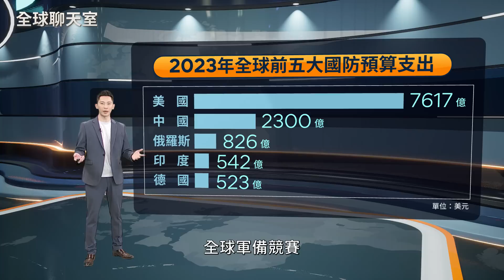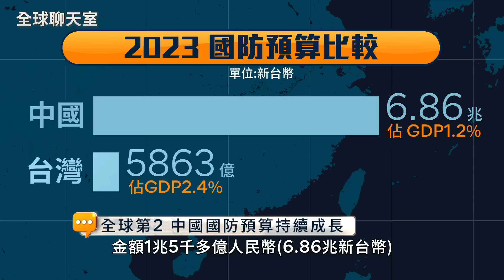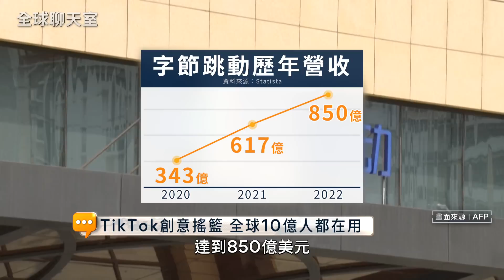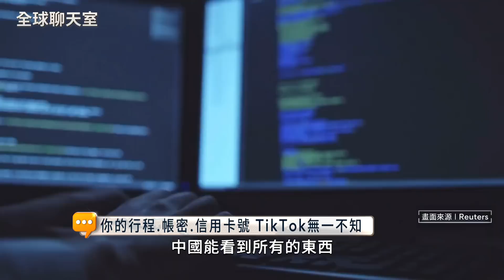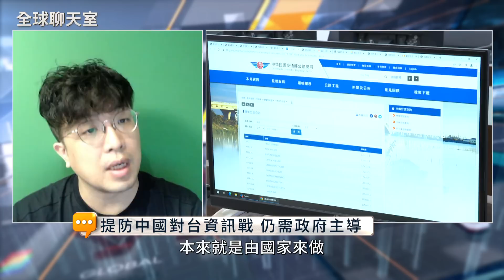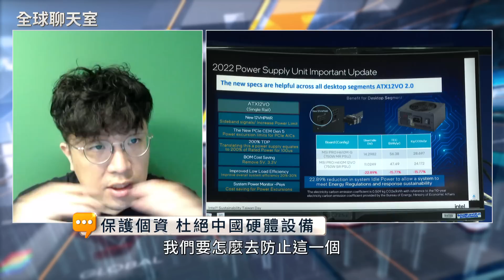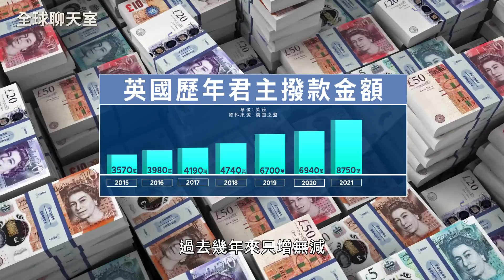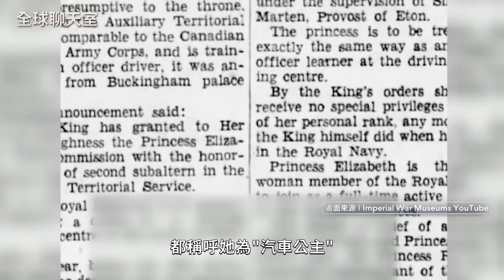台海有事 全球有事！ 共機逾越中線 美法軍艦穿越 全球軍備賽已開打｜TikTok禁令延燒｜查爾斯三世加冕｜全球聊天室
00:00  全球軍備賽 美中台砸大錢武裝
02:44  美中對抗升溫 俄國發展太空軍
09:32  禁TikTok 全球10億人竊資疑雲
16:52  專訪沈伯洋 中共對台認知作戰
28:21  查爾斯三世加冕 英國王室多有錢
32:27  王子公主從軍 延續王冠榮耀
37:50  全球連線：在地人看英泰君主制

◎全球軍備賽：台海兵凶戰危，中國解放軍圍台軍演，美國米利厄斯號驅逐艦，以及法國海軍牧月號護衛艦，也接連穿越台海，各國在亞太地區大秀軍事肌肉，已掀起新一輪軍備競賽。

◎美中資安風暴：TikTok短影音風潮席捲全球，但這個內容豐富的平台，可能是中共的特洛伊木馬，用糖衣包裝惡意的竊資行為。

◎專家重磅觀點：全球TikTok使用者超過10億，暴露在哪些風險之中？專訪台北大學犯罪學研究所副教授沈伯洋，剖析中國的特洛伊木馬帶來哪些國家安全疑慮，以及台灣面對的風險。

◎查爾斯三世加冕：英國王室財富引發熱議，加冕開銷由全民埋單，廢除君主制呼聲再起。王子公主穿軍服、跟平民一起服役的傳統，能延續王室榮光嗎？

◎全球連線單元：歷史悠久的君主制，該廢除還是延續？透過英國St Andrews大學政治系副講師賴炘延、住在泰國逾10年的Felix，一起來了解在地人的看法。